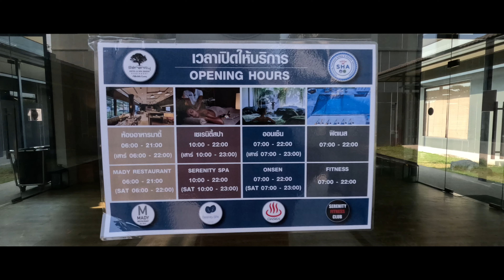At the pool of Serenity Resort